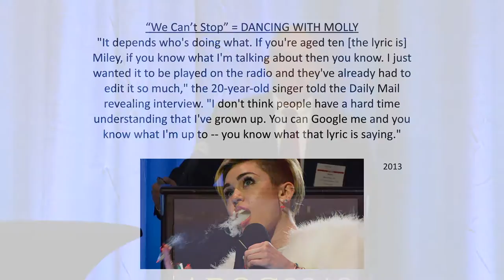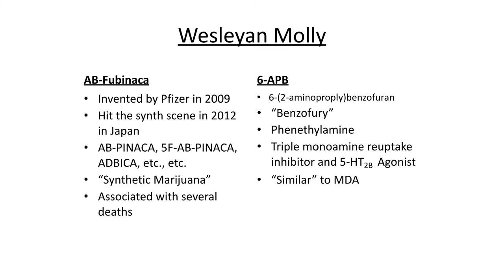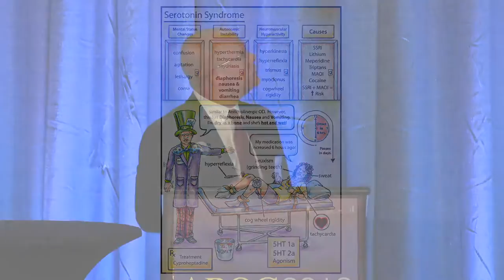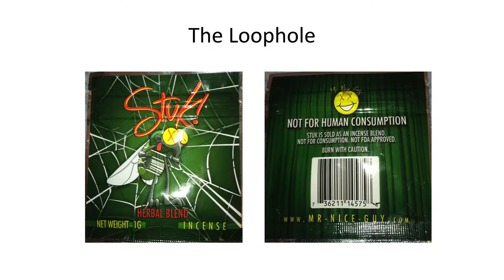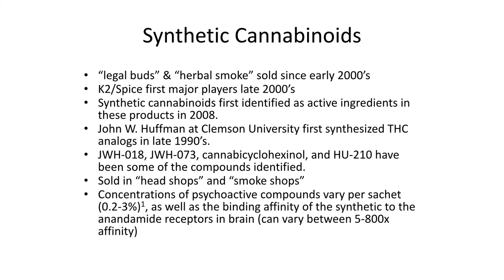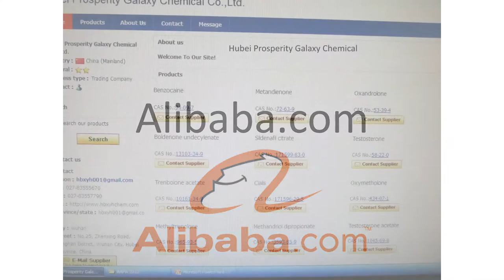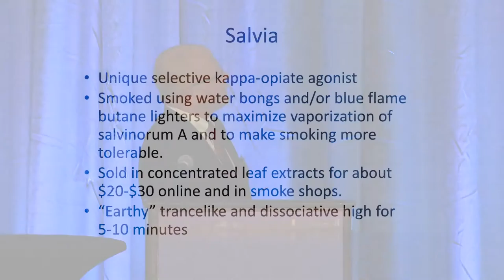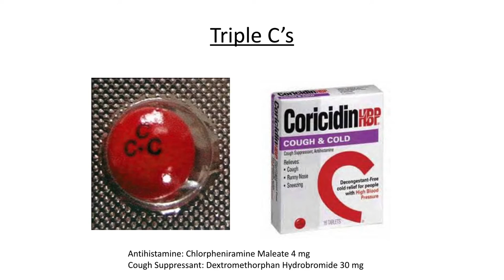AROC 2016 Toxicology - Synthetic Drugs of Abuse